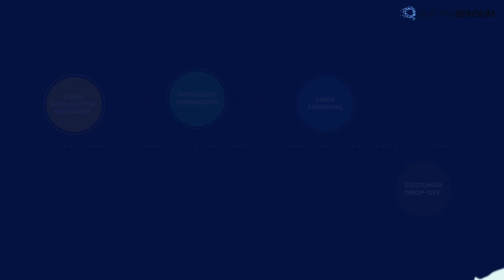Uncover Why Customers Leave: Boost Your NBFC Success with SurveySensum! 🚀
🚀 Struggling with customer dropoffs in the NBFC game? 😓

Your customers might be facing issues like high interest rates, never-ending paperwork, dissatisfaction with loan amounts, limited loan options, tech troubles, or sales hiccups. Does any of this sound familiar?

YOU can pinpoint the exact problem with SurveySensum! 🎯
Get real-time feedback to understand what's causing the dropoffs and discover actionable solutions to boost your NBFC success.

And not just that, a CX consultation will be there to help you
- Launch the CX program
- Gather actionable insights from the customer feedback
- Take required actions
- And measure the impact of your action.

Which challenge do you think is driving them away?
Indentify those with SurveySensum.

Let's work together to make your customers’ NBFC journey smoother! 💬🚀